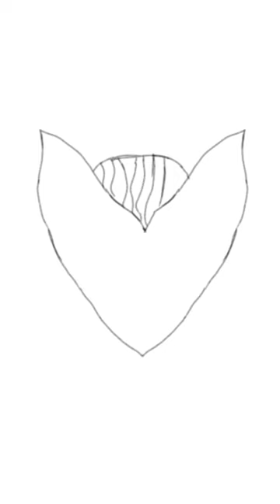The Cracked Mask